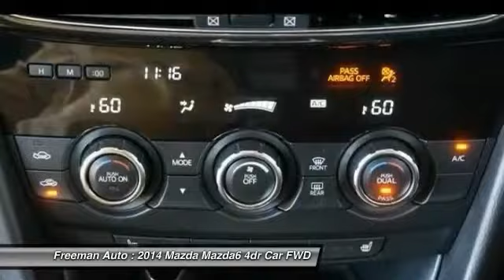2014 Mazda Mazda6 Irving TX E1151182A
2014 Mazda Mazda6 i Grand Touring

Freeman Auto
1840 E Airport Fwy

Freeman Mazda is pleased to be currently offering this 2014 Mazda Mazda6 i Grand Touring with 5,866 miles.Start enjoying more time in your new ride and less time at the gas station with this 2014MazdaMazda6. This is the one. Just what you've been looking for.Driven by many, but adored by more, the Mazda6 i Grand Touring is a perfect addition to any home.More information about the 2014 Mazda Mazda6:The mid-size sedan segment is as crowded and as competent as it's ever been, so Mazda knew it needed a new 6 to rule the class. And that's exactly what the company has delivered. Exterior styling is eye-catching and evocative, while interiors are spacious, with high-quality soft-touch materials throughout. Power and fuel efficiency place the MAZDA6 near the top of the class, while its base price of under $21,000 means it is less expensive than the Honda Accord, Nissan Altima, Toyota Camry, Ford Fusion and Chevrolet Malibu.Interesting features of this model are athletic handling, Attractive styling, sprightly 2.5L engine, standout technology, excellent safety, and impressive fuel efficiency